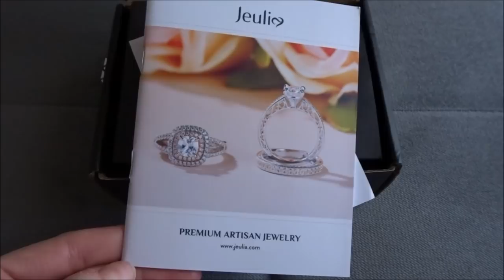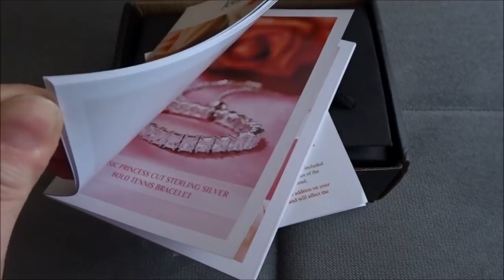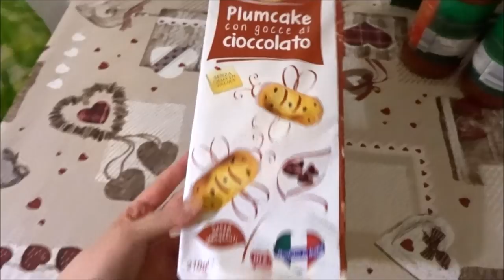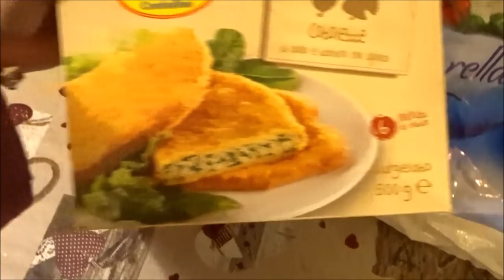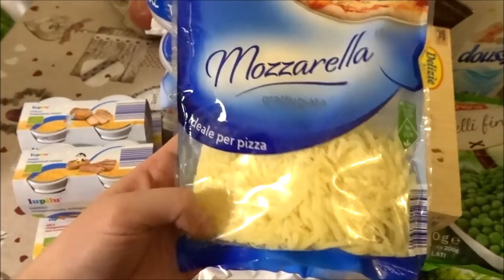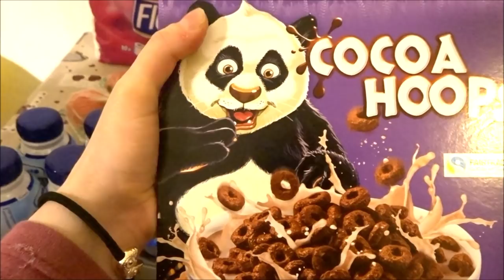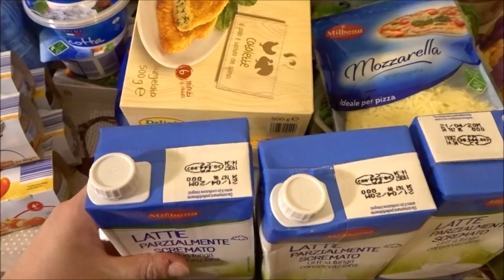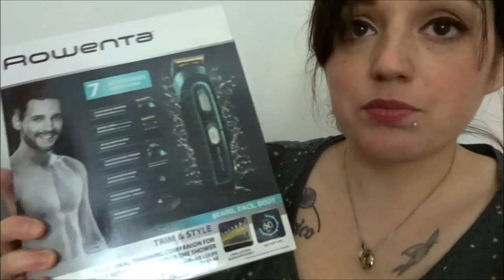UNA CONSEGNA PER CASA ROBERTINA! || VLOG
Baci

Roby